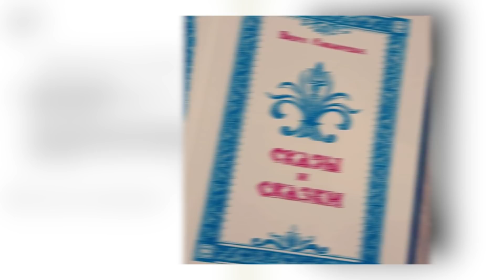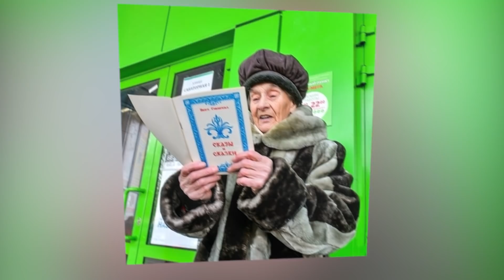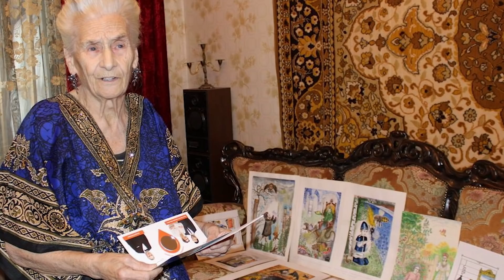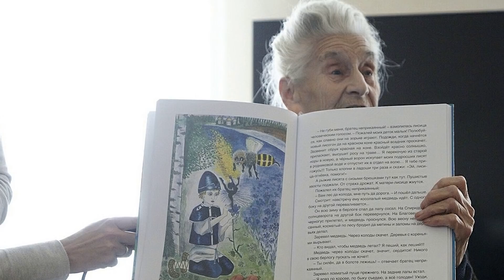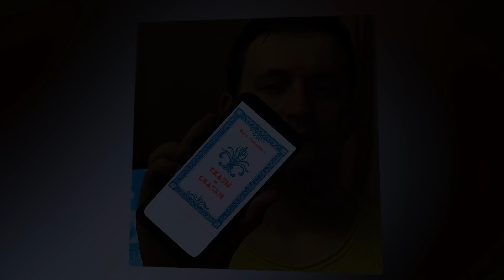Помните бабушку, которая ежедневно стояла у магазина с книгой в руках? Вот, что было ДАЛЬШЕ!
Думаю, ни для кого не секрет, что выходя на пенсию, далеко не каждый пожилой человек способен обеспечить себе достойную старость. И нередко, вместо заслуженного отдыха, пожилым людям приходится скорее выживать на мизерную пенсию, находясь за чертой бедности. При этом некоторые вынуждены просить милостыню, а другие же стыдятся стоять на улице с протянутой рукой и пытаются хоть как-то заработать на хлеб.